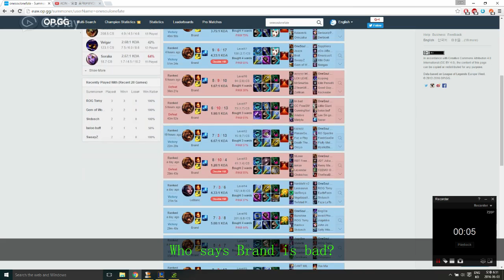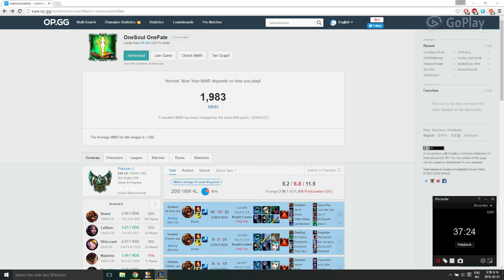New Brand vs Ahri. Let's destroy some pussy(cat)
Hey guys, this video is going to be the new reworked brand mid lane this time. As you can see in the middle of the video that he has become a lot weaker than before. But it doesn't really matter. 1v1 in lane games he will always win. The new passive is good for 1v1 because you can harass the opponent with more damage now. As for team fights. Well you will see ^^. Only bad thing I can really say is that his mana is still so low. Normally you can recover from this by getting chalice as the first item but I really don't like that item.
My runes are full magic pen and amour. 20% magic pen 10 amour.
Items I normally get are
Abyssal Scepter
Rylai's Crystal Scepter
Sorcerer's Shoes
Void Staff
Liandry's Torment
Last item can be Zhonya's or Ludens depending on your situation. If you are against Zed I would say rush Zhonya's first.
Always go Rylai's Scepter first unless you are against an ap Champ such as ahri, katarina, swain, vlad etc.
Abyssal, Void, Sorcerer's shoe and Liandry's will give you in total 57/35% magic pen (including runes), this is why for me the damage hasn't decreased as much as the rest of you would feel.
But don't take my word for it, try it yourself.
Just don't forget that the runes are full magic pen so you will be very vulnerable throughout the early game~
Have fun.